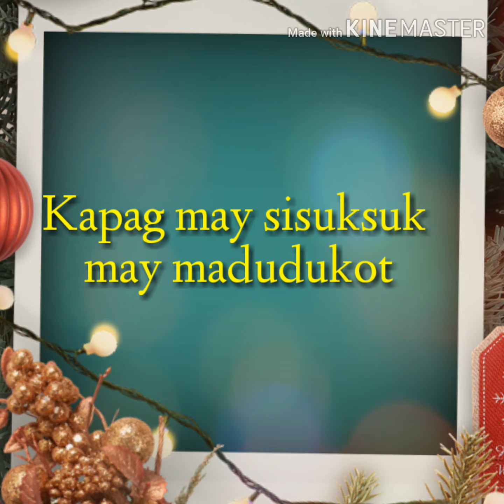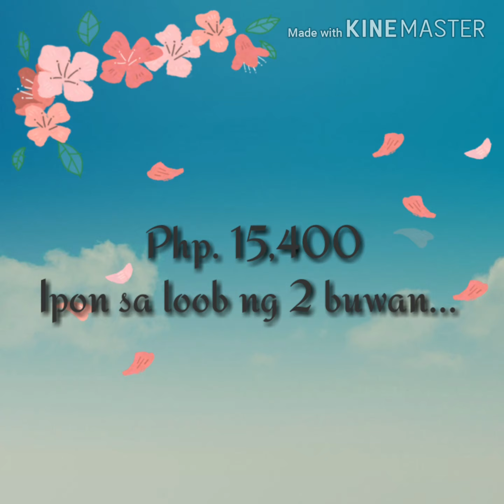Kapag may sinuksuk may madudukot sa super stick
Gusto ko lang po e share ang pag ipon ay hindi mahirap kung determinado ka sa ginagawa mo... Ginawa ko lang siya sa loob ng 2 buwan na hinuhulugan ko ng 200 or 300.. Kaya siya napuno agad.. Hindi naman natin kailangan na Magandang alkansiya para mag ipon.. Dahil dito napuno at nakaipon ako ng Php. 15,400..